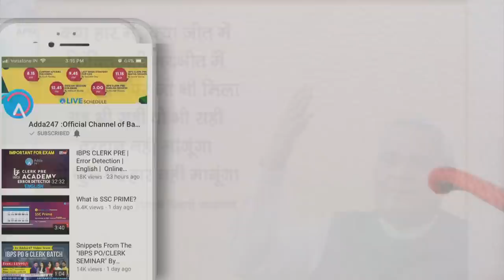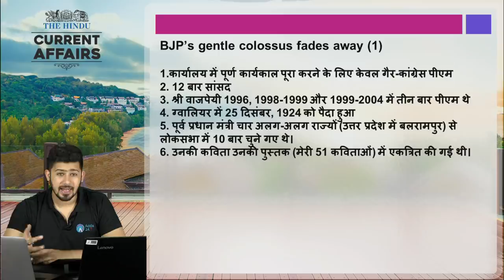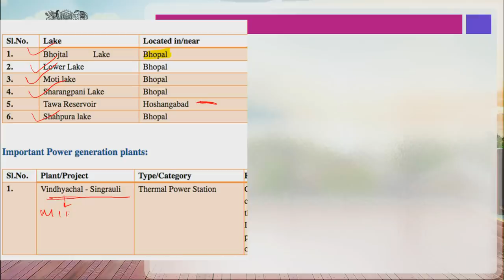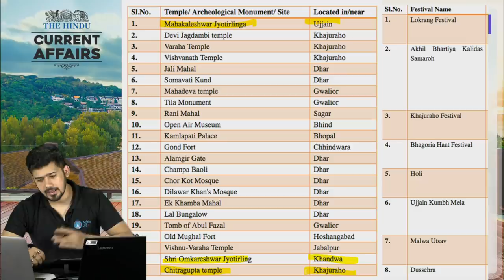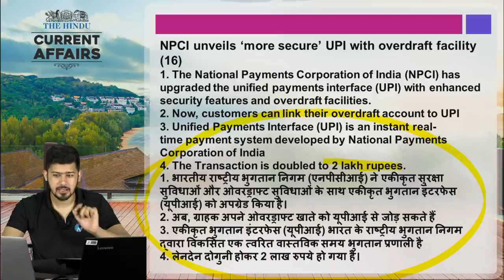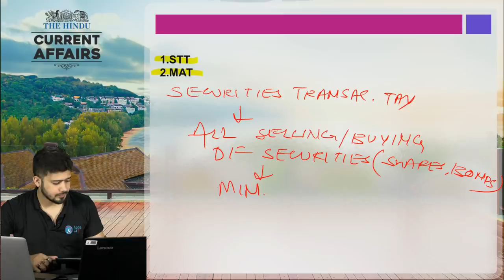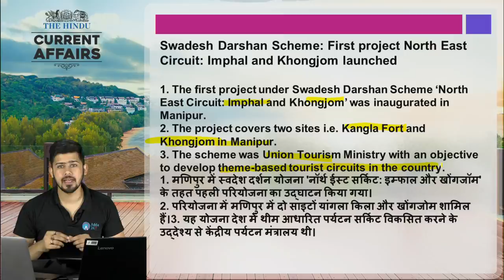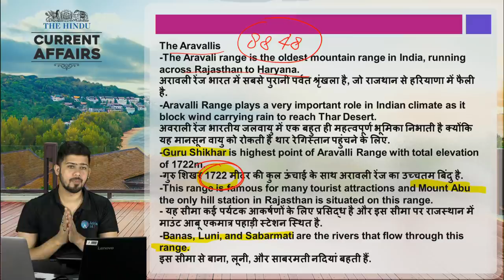Daily Current Affairs | The Hindu Current Affairs | Today |UPSC RAILWAYS RRB| 17TH August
1.To buy Banking & SSC Latest Pattern Video Courses of Adda247 - at Online Streaming, SD Card or Tablet

2. Download Adda247 App (India's No.1 App for Bank & SSC Exams)

4. Get all updates on facebook, like us our facebook

5.